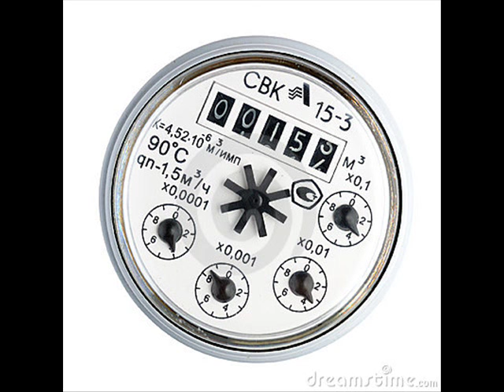Frankie Lee Sims Misery Blues (1957)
Composed by Frankie Lee Sims & Johnny Vincent

Frankie Lee Sims:Vocals & Guitar

Willie Taylor:Piano

Jimmy Mullen:Drums

Recorded in Jackson, MS. 1957

Originally issued on the 1957 single (Ace 524) (78 & 45 RPM)

This recording taken from the 1998 album "Ace Blues Masters Vol. 2:4th & Beale And Further South" (Westside WESM 554) (CD) (U.K.)